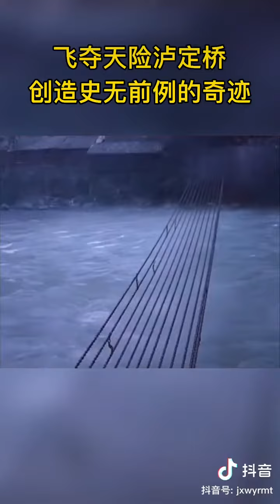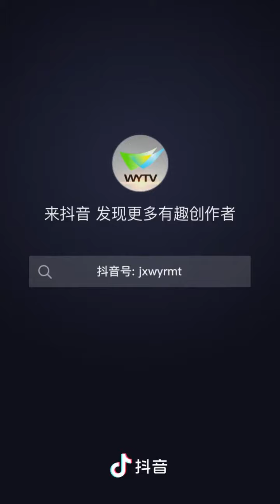2021人类最后一战:哈米吉多顿大决战，解放全人类，👏人类进化😄世界大同👍天下一家！！！势不可挡！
【神弥赛亚的控诉:一切贪官汉奸卖国贼赶尽杀绝，永除罪恶，度一切苦厄，2021神国降临，共产主义一定要实现!】約柜真相包全宇宙免费派送:👏👏👏👏👏 70亿世界人民要做宇宙真正的主人♥14亿中国人民的眼睛永远都是雪亮的，70亿世界人民的大收割大审判开始了！！紫薇圣人2020吹响《十二镇魔曲》，吹得李克强汉奸卖国贼政府及其宇宙一切邪恶势力灰飞烟灭！歼灭邓小平走资派一切贪官汉奸卖国贼，解放全人类，光的胜利！2020解放全人类，开启新天新地，我万军之耶和华必全然得胜! ❤ 2020改天换日，宇宙终极大决战开始了！人类最后一战! 『张宏良丨毛泽东：这次文化大革命就是要把被走资派邓小平颠倒的关系重新颠倒过来（2019年） - 民族复兴网 - 手机版』 对邓小平40年的私有制改革控诉 走资派邓小平的医疗改革是给老百姓造成最大灾难的一项改革大山之医疗 人民要做世界真正的主人，怒斥走资派卖国贼：邓小平 走资派邓小平认贼作父!? - 民族复兴网 - 手机版』70亿世界人民把美帝共济会光明会包饺子，一锅端！4、前中央情報局探員 凱文?希普 公開講述關於氣象工程、疫苗的危險和911、美元最終將會崩潰。温家宝任志强袁腾飞立刻抢狼狈为奸，出卖国家，出卖人民大揭露!屈膝投降没有换来和平，蒋介石的不抵抗政策反而大开了日本侵略者的胃口，坚定了其侵华的信心。中国人民要有宁死不屈的精神和敢于拼搏的意志，不反抗只有死亡、被奴役和被羞辱。投降是可耻的行为，贪生怕死、甘当奴才的人不符合国家和人民的利益。抗美援朝的历史告诉我们敢战才能坐下来谈，敢战方能止战。真正的英雄就应该像王成那样呼叫“向我开炮”，才能打败世界上最强大的美国及盟国联军。投降派则是充当狗熊，以中华民族的灭亡，换取自己富可敌国的财富。当你在菜市场为几毛钱与摊主讨价还价的时候，投降派却在贸易战的掩护下出台金融卖国措施，将亿万中国人民的血汗钱送给西方。投降派把钱存到国外，把儿女弄到国外，忘记“国家兴亡，匹夫有责”的古训，以为国破与己无关，在洋人面前摇头摆尾，并不醒悟国破其实就意味着家亡。投降派必然和宋江一样，最后会落得个“兔死狗烹，鸟尽弓藏”的悲惨下场。当今投降派的危害比宋江围剿方腊还要惨烈，一个充满希望的新中国变成了被美国彻底包围的危险国家，一个与美国是主奴关系的附庸国。俄媒称，俄罗斯总统普京在“直播连线”中说，即便莫斯科作出让步并同意满足对手的所有要求，西方对俄罗斯的态度也不会发生根本变化。普京强调“如果我们全面投降并无视我们国家的根本利益，会不会有什么变化？也许会有一些外部信号，但不会发生任何根本变化。”俄罗斯私有化了，但美国垄断资本集团没有放过俄罗斯。中国也应该放弃幻想，准备斗争，对美国心存侥幸会付出惨重的代价，我们必须坚决彻底地与投降派进行切割。我们必须看清，小国投降美国后有存活的可能，但中国俄罗斯这样的大国投降美国不会善终。历史上秦国的白起果断的把投降过来的40万赵军全部屠-杀；白人不择手段的对一亿印第安人实施屠-杀，这两个事例告诉我们巨量人口即使投降也是敌人不能放心的力量。某位外国人说：“说开战容易得多。但如果中国输了和投降了怎么办，我们有那么多粮食养活他们吗？”外国不可能把中国养起来，中国人太多了，谁也养不起。中国要么崛起，要么沉沦，并没有苟且偷安的选择。投降派对外屈膝投降，对内必然残酷镇压，因为他们出卖人民利益所以害怕人民群众清算。投降派不怕花一点“小钱”，因为损失可以再从劳动人民身上敲骨吸髓。混进党内、政府内、军队内和宣传文化教育界的投降分子，时机成熟就会出卖主权尊严，出卖国家资源，出卖国家民族长远利益，对内盘剥镇-压广大工农兵群众！投降派在美国霸权主义面前有“软骨病”，迷恋美国爱美国，再加上有不可告人的联系，投降可以保住他们的高官厚禄，所以才充当美国的带路党。特色投降派的眼里根本不相信人民群众的力量，只信奉美帝干爹的拳头。特色作为帝国主义的仆从和走狗，把中国人民引向了民族投降的屈辱绝-灭之路。在当前形势下各路投降派纷纷登场，毛泽东一语中的指出，“大地主和大资产阶级，这是民族投降主义的大本营。一方面害怕战争对于他们财产的破坏，另一方面害怕民众起来，他们的投降倾向是必然的。”央视里也有投降派，大裤衩里汉奸不少，前脚准备放映抗美援朝题材的影片如《上甘岭》，突然会临时改播“夫妻论”的片子《黄河绝恋》。在经济领域，右派精英们执行对外开放政策实质就是向西方投降，右派精英们让美国人拿废纸印成美元欠条，就可以换到中国的工厂和产品。因此网友写诗曰：中国右派真正坏，自毁长城把国卖，要说多坏有多坏，一群卖国投降派。因此中国右派不堪称右派，应该叫卖国投降派。如果精英们不挑战现有国际体系，反而维护霸权主义的现有国际体系，那就是赤裸裸的投降和不作为。把中国大市场任由西方资本出入，尤其是手机市场任由洋品牌肆意倾销，也是赤裸裸的投降和不作为。怎样对付投降派？一是深刻揭露和批判投降派出台的投降卖国措施：我们必须把22条的投降性暴露在光天化日之下。网友们已经认识到：“引进外资”并不是外国的资本家给我们钱，而是我们给外国资本家钱。美元兑换人民币就是废纸换财富。2018年版外商投资准入负面清单在22个领域推出的新一轮开放措施，就是一部特色走狗摇尾乞怜认贼作父的投降书。特色寄望于通过全面投降美国，换取短暂的假和平。二是深刻揭露和批判投降派宋江的投降主义路线：因为《水浒》歌颂的是投降派的奴才嘴脸！所以毛主席通过批《水浒》让我们任何时刻都必须警惕投降派、牢记投降派！梁山农民起义军变成地主阶级的官军，最后宋江等人被毒药毒死，这是他们执行投降主义路线所决定的，这告诉那些有投降倾向的人不要总是幻想被招安。毛主席语录说：“《水浒》这部书，好就好在投降。做反面教材，使人民知道投降派。”三是重温毛主席关于反对投降活动的文章：“战则存，不战则亡”，这是一切爱国党派和一切爱国同胞的结论；“战则亡，不战则存”，这是一切投降主义者的结论。……全国一切爱国党派，一切爱国同胞，必须睁大眼睛注视那班投降派的活动，必须认识当前形势中投降是主要危险。有的投降派不敢公开宣称投降，就出台带有隐秘性与欺骗性的投降措施，比如推行无计划的市场自由主义经济，让世界资本统治殖民我们的国家。由于这些投降措施具有迷惑性，虽然中国已经变成美国的附庸，但全国上下听不到多少反对的声音。投降派的典型言论包括“救美国就是救中国”、“中美是婚姻关系”、“与世界接轨”。还有的“投降派”张口闭口都是家国百姓，因为打的是避免战争之苦的旗号。这些言论非常能够迷惑一些人，但他们真的为民着想么？“投降派”大佬秦桧20年间搜括到的财产比国库还要多数倍。投降派在出卖国家利益的同时还要表演仁义道德，如同《笑傲江湖》中的伪君子岳不群。在当前，“修正主义”就是投降的资本主义，因为它首先是投降，所以运十下马、废驰军备、压榨中国人民给美国输送利益。中国现在主战派似乎民间有而官方无，在外交部和军方高层中有的只是投降派。拿枪的敌人没有消灭中国人民，但现在不拿枪的敌人正在使用无形的力量毁灭我们的民族魂，中国人可能投降在无形的战场上。一字千军qq:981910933 微信号yajun857微信公众号:铁血男刀【一字千军：国际军棋专栏】